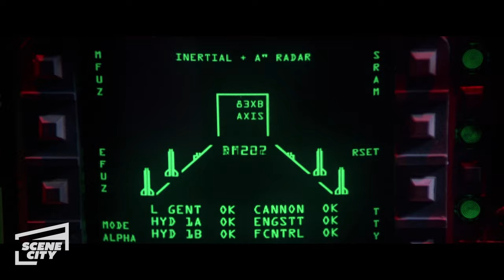Godzilla (1998): Lock On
Godzilla tries to evade the military.

Following the French atomic bomb tests in the South Pacific, an unknown creature is spotted passing westward through the Panama Canal. Scientist Niko Tatopolous is called in to investigate the matter, and he quickly arrives at the conclusion that a giant, irradiated lizard has been created by the explosions. Godzilla® then makes its way north, landing at Manhattan to begin wreaking havoc in the big city. Even with the combined forces of the U.S. military to fight the monster, will it be enough to save the people of New York?